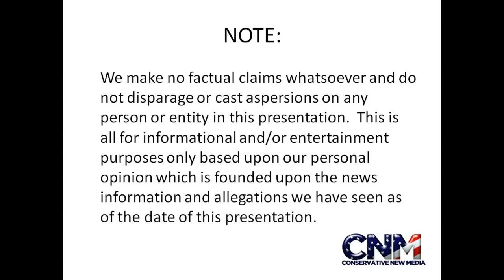Mexican Beaded Lizards - in HD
John D. Villarreal saw them at the Houston Zoo.